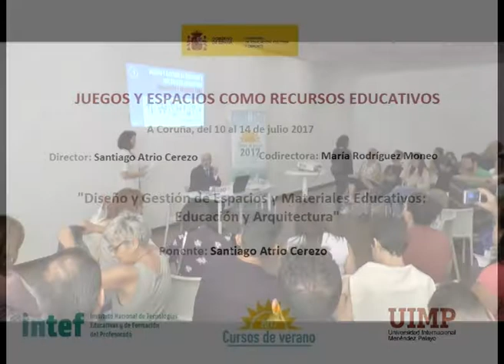Presentación Docencia, Investigación y Gestión. Santiago Atrio Parte 1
Santiago Atrio presenta en este fragmento su ponencia y explica las partes fundamentales: Docencia, Investigación y Gestión.

El ponente Santiago Atrio (Escuela Arquitectura Educativa de la UAM
Vicedecano de Ordenación Académica y Desarrollo de las Titulaciones. Facultad de Formación de Profesorado y Educación.
Universidad Autónoma de Madrid), presenta una conferencia sobre el diseño y la gestión de espacios y materiales educativos.